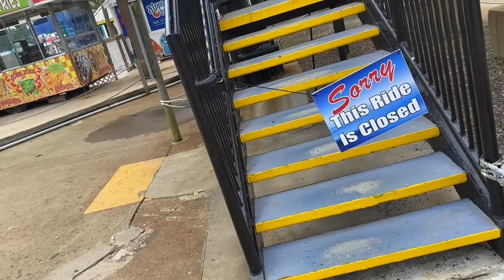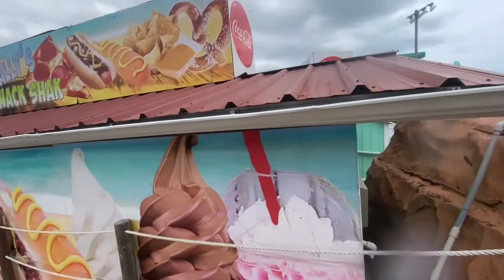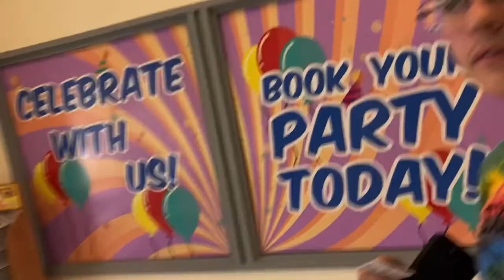Wild Water And Wheels 6/5/22 Vlog! Horrible Visit